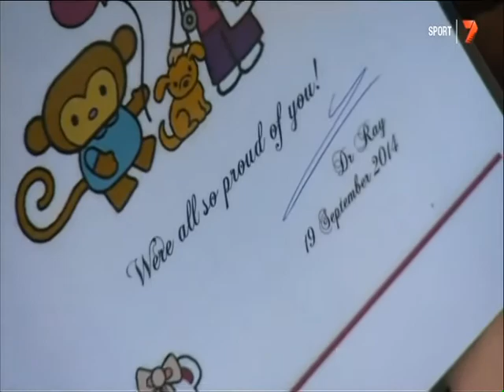Slowdown - Today Tonight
Today Tonight's story on how Little Heroes Foundation's new $4 million robotic rehabilitation and research centre will benefit children like little Deanne.